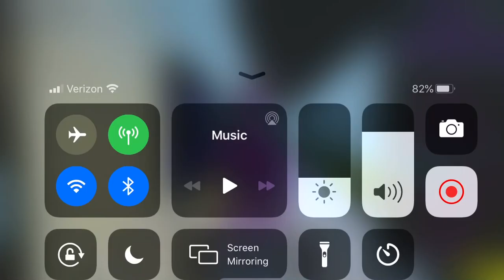How To Get TOXIC SPRINGTRAP in (Fazbear’s Revamp P1) (ROBLOX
I can’t spell